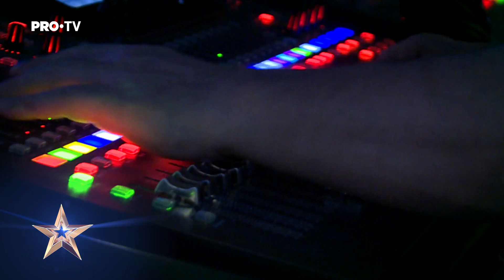Se dansează cu bebeluși | Daddies Crew - Românii au Talent